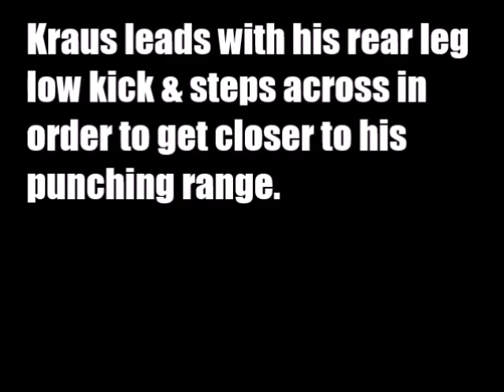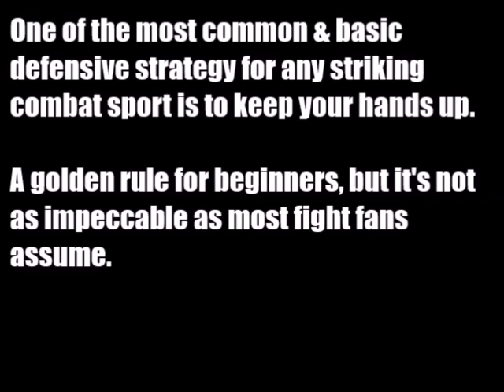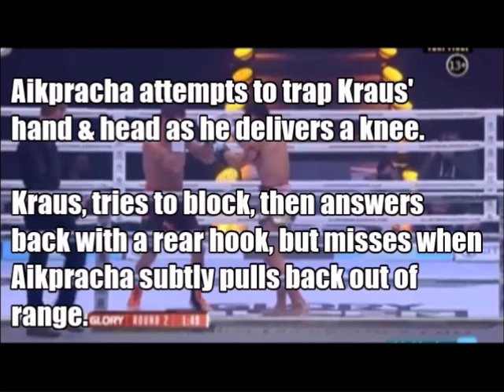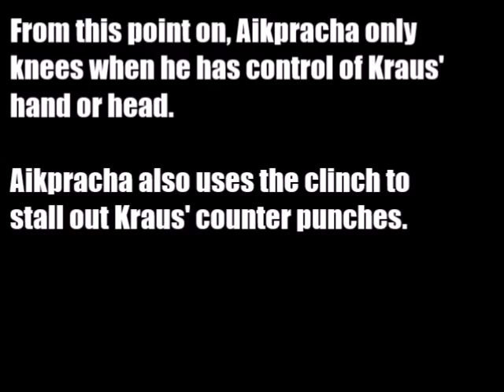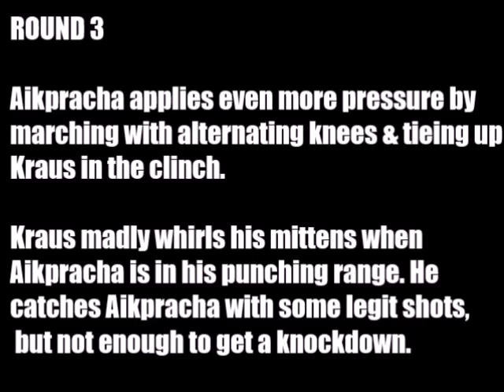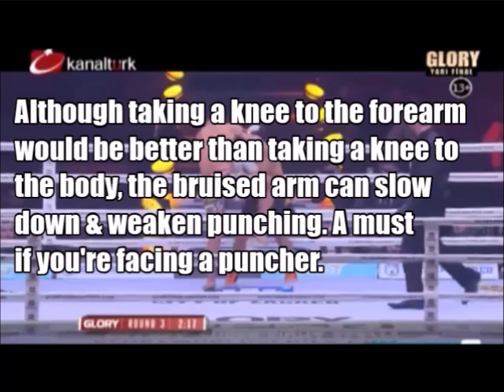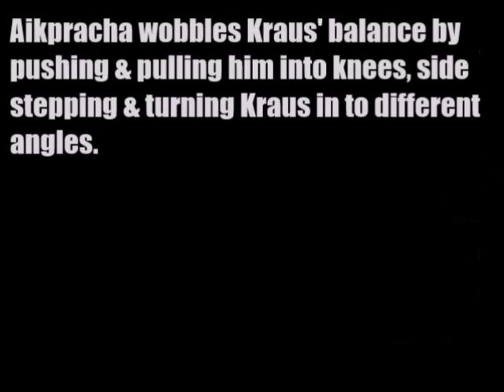How to Knee a Puncher. Breakdown (Aikpracha vs Kraus)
Aikpracha vs Kraus
How can we incorporate Aikpracha's use of long knees in our own training when facing a slugger? Find out how Aikpracha managed to withstand the European slugger's iron hands.

Only the tall?
Most people on the message boards I frequent will argue and agree that long knees are only good if you are the taller fighter. In the book Fightnomics, authors Reed Kuhn and Kelly Crigger analysed that there is an increase in success at the 2.5 inch difference but the most significant advantage takes off at the 4 inch difference. Fightnomic's graphs were calculated using UFC stats, not Muay Thai or Kickboxing stats! You don't have to be the taller fighter to land a long knee, but you do need distance awareness.

Kraus vs Aikpracha
Kickboxing is known for it's fast pace and Thai Nak muays are typically slow starters. Heavy handed Albert Kraus was set to face "the charging bull" Aikpracha MeeNaYoThin. Not much action goes on in the first round, it's more a feeling out process. Along with Meenayothin's slow pace, Kraus plays it pretty reserve in the 1st as well.

Control The Arms
Controlling the arms and/or hands is probably the best way to cram your opponents punches. Hand fighting is pretty common in Muay Thai, especially when elbows are legal. It's often used to set up elbow attacks, control in the clinch, and prevent an opponent from punching or elbowing in retaliation.

Aikpracha is able to diffuse Kraus' dynamite hands by controlling his arms. He also utilizes bicep control in the clinch in order to prevent a counter and stalls out Kraus until the ref breaks in.

Kneeing the Double Arm Block
One of the most common and basic defensive strategy for any striking combat sport is to keep your hands up. A golden rule for beginners, but it's not as impeccable as most fight fans assume. Having a high guard by keeping your hands leaves your body exposed.

Aikpracha uses Kraus' double arm block against him. He pulls on Kraus' high guard and uses that as leverage to off balance and pull Albert towards the path of the knee.

Although taking a knee to the forearm would be better than getting your air knocked out by taking a knee to the body, the extra arm fatigue can slow down and weaken a puncher. What better way to weaken someone's will than to chip away at their favorite weapon?

Posture
Kraus puts himself in horrible position while trying to double arm block. He's crunching into the hit hoping to absorb Aikpracha's knees with his forearms.

This folded posture makes it smoother for Aikpracha to land hard knees. The knee travels less to meet the target, which makes it harder to see since it's faster. Also, Aikpracha can easily off balance Kraus since his upper body is leaning forward (weight isn't even underneath his leg).

Defending a knee
Kraus picks up on the fact that his body is open and that Aikpracha is pulling his arms. He then uses a cross check + long push to properly defend against a knee.

In this frame Kraus blocks a knee with good posture, checking and long guard to push Aikpracha's upper body. Pushing your opponent's upper body can reduce the power of his/her knee.

No Hand Trapping
Aikpracha experiments the long knee but without trapping the hand. It's a little to risky against a slugger. Kraus reimburses him with a flush right hook to the face.

Jabs &amp; Long Guards
After getting clocked with a right hook, Aikpracha readjust his game plan and only knees if he's touching Kraus' hand or head. He uses pawing, slight jabs and the long guard to check his distance. Once he calculates his distance he lets the knees go.

Sidestep Hooks
Positioning is typically ignored by most fight fans. Shifting hooks are another way to set up powerful shots. When you cut to an angle you'll gain a split second advantage as your opponent must turn to face you. This split second can open up new blind spots against your opponent, stutter his/her balance, weaken his/her counter attacks while giving you a power advantage so long as your feet are well planted.

Final thoughts
Aikpracha's performance against Kraus is a great demonstration of how to properly land effective knees against a puncher. Using his tactics such as hand traps, bicep control, pulling the head &amp; sidestepping will keep the puncher's hands tied up and his/her balance staggered.

RESOURCES
Write up: